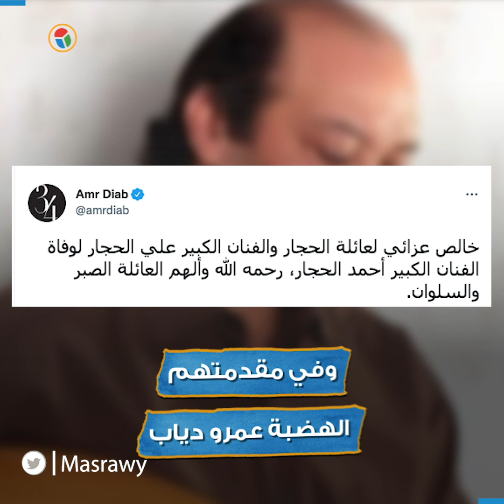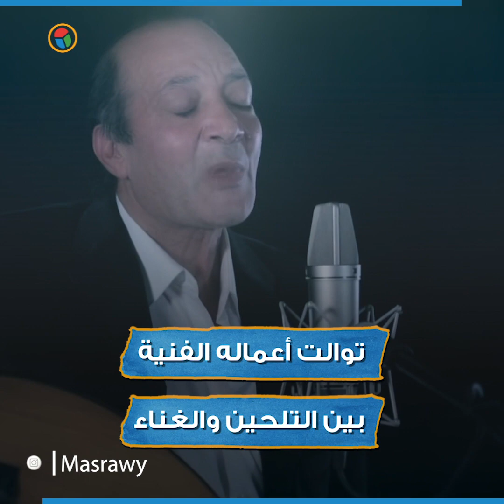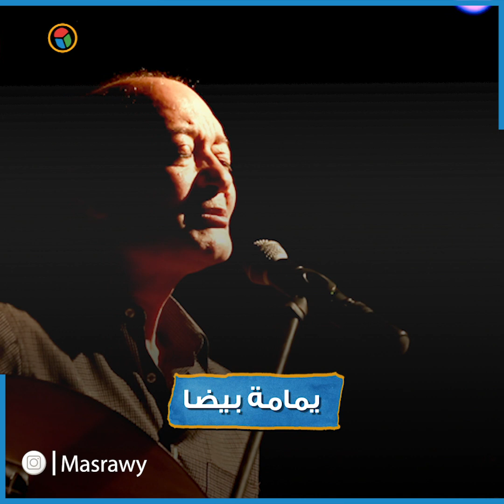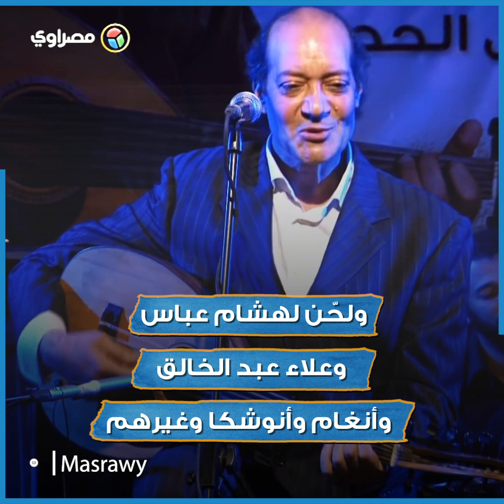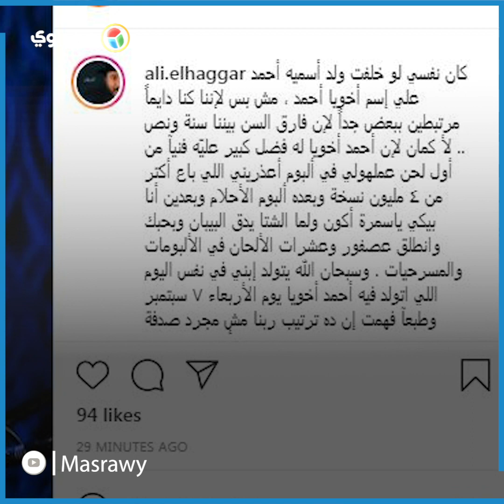محطات في حياة أحمد الحجار.. ماذا قال عنه علي الحجار ومن هو والدهما؟